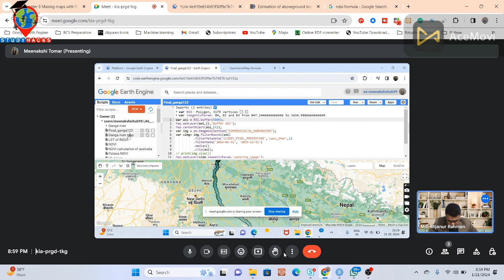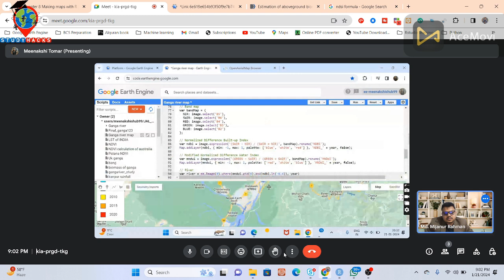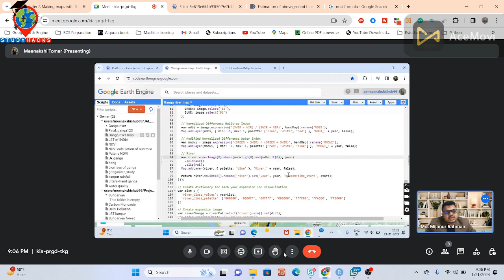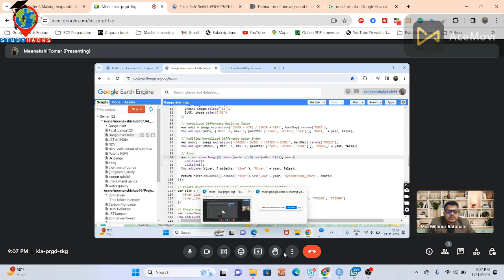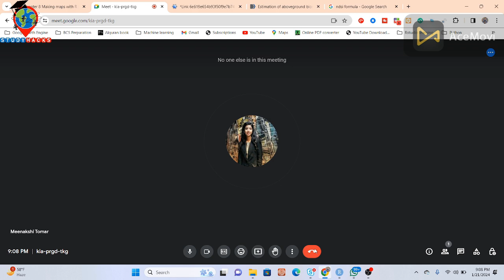Analysis of changes in rivers planforms using google earth engine- short part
7 days of online training on Master Google Earth Engine for Remote Sensing & GIS analysis for beginners to advanced course contents

Registration is open for a new batch of 7 days of Complete Google Earth Engine for Remote Sensing & GIS Analysis online training for Beginners to Advanced levels.

These classes will teach you all the necessary things to start using GEE for your remote sensing analysis. We mainly focus on these people who don't know any programming language and Earth Engine function. We cover LULC mapping, Air quality, Monitoring, Time series analysis, Calculating any Indices, Supervised Classification, Machine Learning Methods, and more.

Class Start: 10th February, 2024
Total Class: 7 days (Friday and Saturday in Week)
Class Duration: 3 hours (Each day), Time: 9:00 P.M to 12:00 A.M (GMT +6)

1st day:
 Introduction to GES
 How to use GEE JavaScript and Python API
 Learn the basic principles of JavaScript syntax and python
 Client vs. Server object on GEE
 How you get the server to execute your code?
 Importing Raster and Vector Data: Local storage & GEE Dataset
 Filtering Attribute Table

2nd day:
 Filtering and Displaying Satellite Images: Landsat , Sentinel
 Satellite Composite
 Band combinations
 Export Satellite Imagery: Landsat , Sentinel and Modis
 Import, Filter, Reduce, Clip and display Raster data in GEE
 Time series Chart of NDVI using GEE readymade dataset
 Export Any Shapefile

3rd day:
 Calculating Any Indices from Satellite Images using Landsat and Sentinel
 Filtering and Displaying Satellite Images: Sentinel-2 and Monitoring NDWI , NDVI
 Extract water body using Thresholding
 NDVI , NDWI , SAVI and all indices Time series Chart using Landsat and Sentinel
 Export Any Shapefile from GEE
 How to add Gradient Legend and Title on GEE
 NDWI Calculated from Modis and Landsat data

4th day:
 How to remove cloud and Haze from satellite imagery- Landsat and Sentinel
 Visualization (DEM) of Hill shade and Slope Map in GEE using NASA SRTM and Aster
 Land surface temperature (LST) Monitoring from Landsat satellite imagery and Modis
 How to calculated Average , Maximum, Minimum NDVI any specific region
 GEE: How to make monthly Evapotranspiration

5th day:
 Air Quality Monitoring: all parameters
 How to Download Air Quality Parameters Time series data in CSV format using GEE
 Air Quality Monitoring Time Series chart
 Air Quality Monitoring: How to calculate total emission of nitrogen-oxide or any gases in GEE using sentinel-5
 ArcMap software: How to make research paper map using GEE & ArcMap software

6th day:
 Introduction to Machine Learning in Google Earth Engine
 How to make LULC Map using Machine Learning: Supervised and Unsupervised algorithm
 Random forest, CART, SVM, Minimum distance classifier to make LULC
 How to Check LULC accuracy assessment using Google Earth Engine. (Kappa, Producers & Consumers
accuracy)
 Calculate LULC classes Area
 How to add Legend in LULC Map
 How to Export LULC and make a research paper LULC map using ArcMap

7th day:
 Land-Use and Land-Cover Change Detection using Google Earth Engine
 NDVI change detection using Google Earth Engine
 Class-wise LULC change detection in ONE layer using Google Earth Engine
 Hyperparameter Tuning for improving the accuracy of your machine-learning model

Online Training Benefits:
* Course Certificate (After submitting all Assignments)
* Materials (Slide, PDF)
* Practice Code (All codes provide)
* Recorded Class (All class recorded video provided)
* Lifetime teaching support

How to Calculate Erosion & Accretion of a River for different time period using ArcGIS - part: 1

🛑 How to download satellite imagery and use it for LULC with Machine Learning using Python full playlist